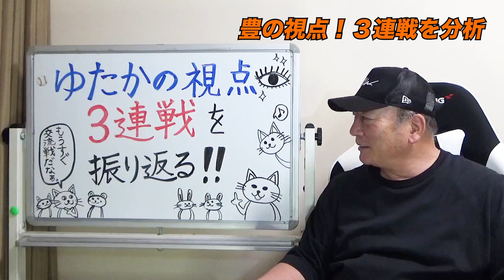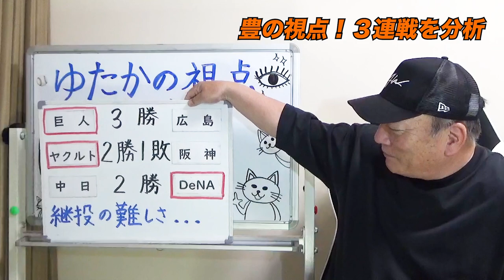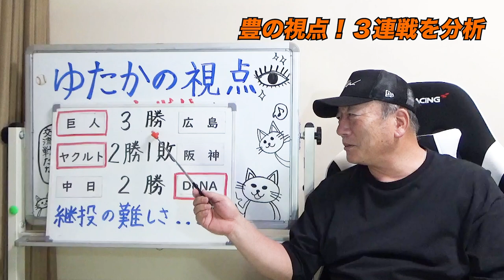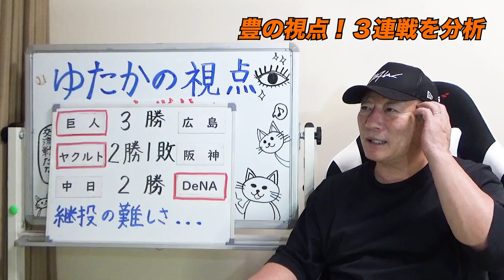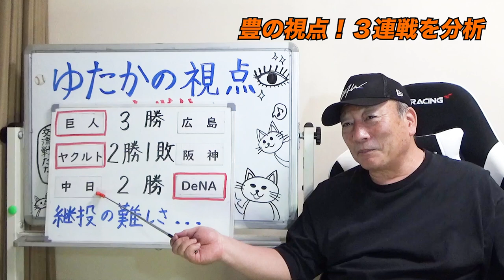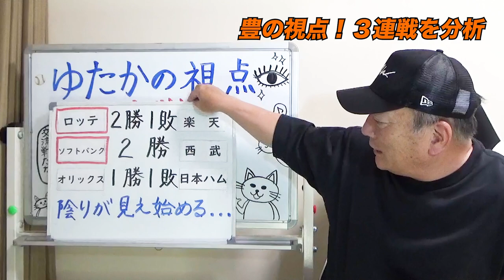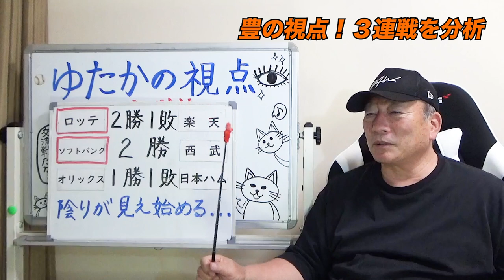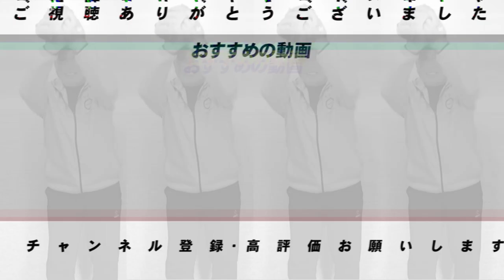【プロ野球解説】巨人vs広島の差は「情か勝負か」中日vs DeNAに見えた「不可解な継投」ロッテvs楽天は「どうした田中将大」日本ハムに見えた新庄監督の執念！"ゆたかの視点"で詳しく解説します！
■球界の都市伝説⏬